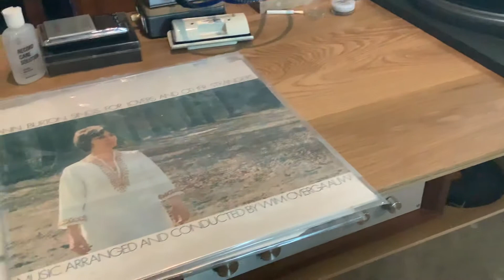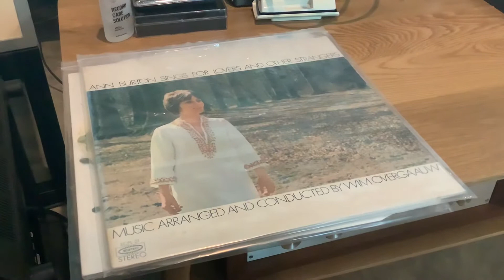WE 757A - A BOY NAMED CHARLIE BROWN : ANN BURTON SINGS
WE 757A  WE 91B